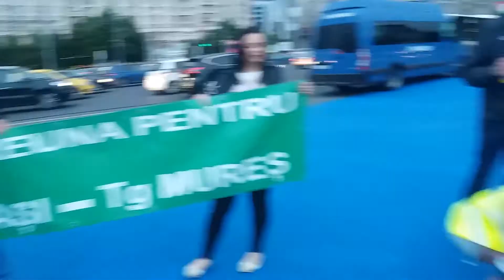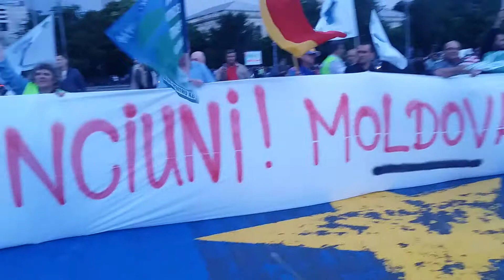Vrem Autostradă în Moldova!!!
Moldova nu cedează!!!